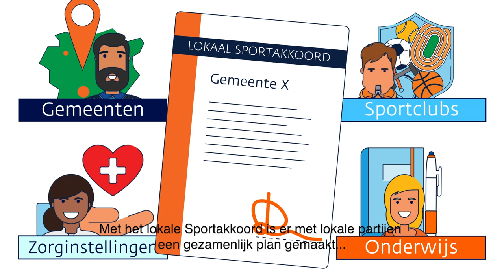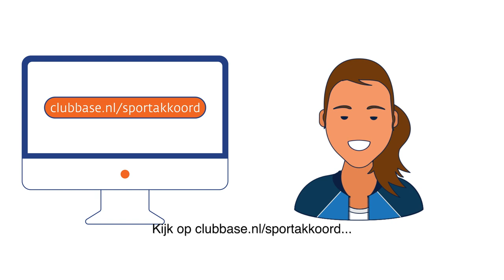Sluit aan bij het Sportakkoord en het lokale sportnetwerk!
Het Sportakkoord is er om sport toegankelijk te maken voor iedereen in jouw gemeente. Via het lokale Sportakkoord spreken partijen uit de sport, maatschappelijke organisaties, bedrijven en de gemeente lokaal af hoe zij met elkaar de eigen sport- en beweegambities kunnen bereiken. Ga naar voor meer informatie.